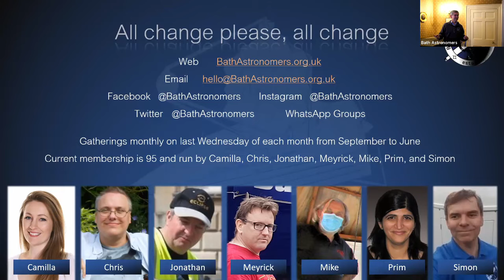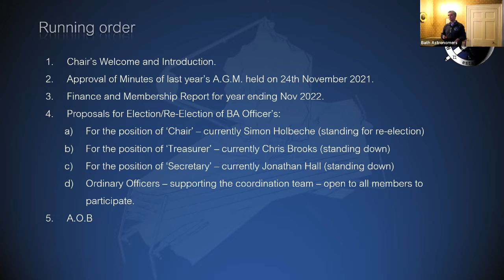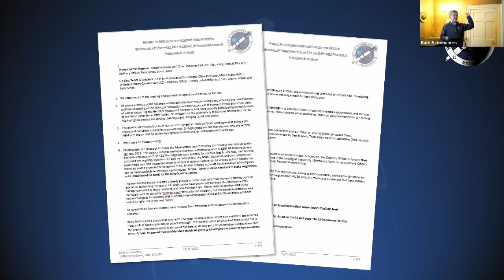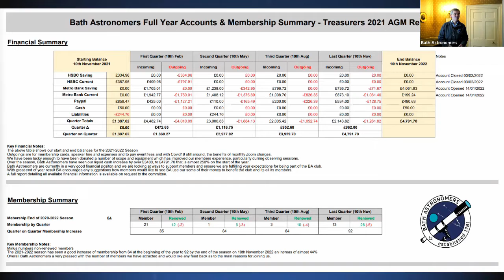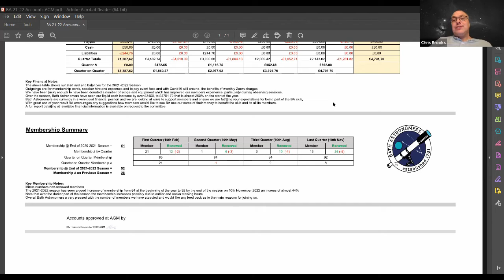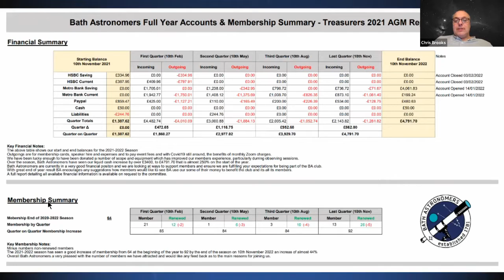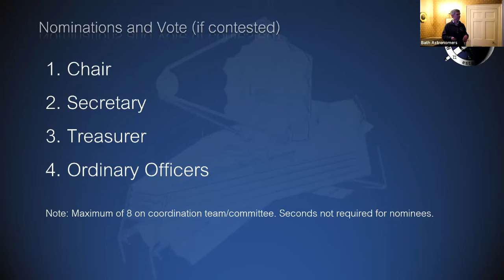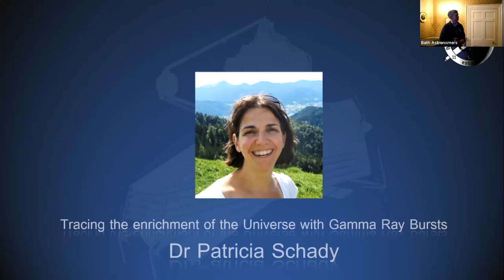Bath Astronomers Annual General Meeting - 30th Nov 2022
The most popular meeting on the year, the AGM always attracts big crowds (lol) but is key in setting up Bath Astronomers for the coming year.